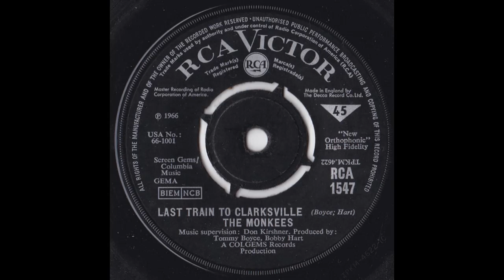Last Train to Clarksville - The Monkees